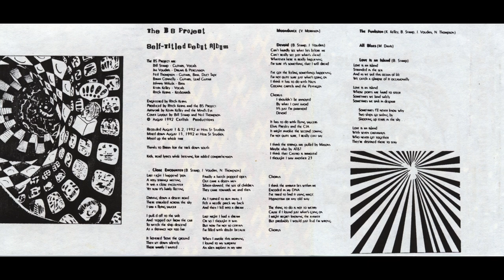The BS Project - Moondance (1992)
THE BS PROJECT are:

Bill Stamp - Guitars, Vocals
Jim Voudals - Drums & Percussion
Neil Thompson - Guitars, Bass, Duct Tape
Bman Connelly - Guitars, Lead Guitar
Johnny Mikula - Bass
Kevin Kelly - Vocals
Ritch Kevins - Keyboards, Engineer, Produced

Artwork by Kevin Kelly and The Mind's Eye

Recorded Augest 1st and 2nd 1992 at Hess St Studios

thanks to brian of the down south